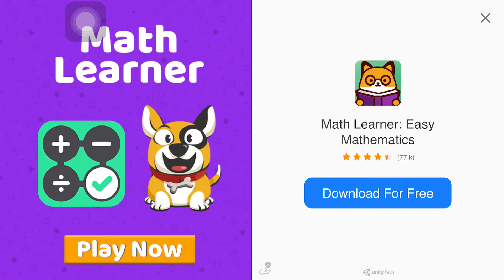Defence Zone 3 HD | Mission#2 Nightmare mode without life lose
Defence zone 3 HD a Nightmare mode All aspects of the game have been meticulously balanced, including tower statistics, enemy strength, terrain characteristics, and special weapons. You’ll never get bored by too-easy gameplay. Every level will challenge you. Are you ready to accept the challenge?

Features:
• Four difficulty levels
• Eight kinds of turrets
• Eight special abilities, from Air Strikes to Nuclear Bombs
• Varied seasons and types of landscapes
• Support for over 20 languages

Access to pics and multimedia is nesessary for that reason, that game can load the obb file. It is installed into external storage (memory) on some devices.